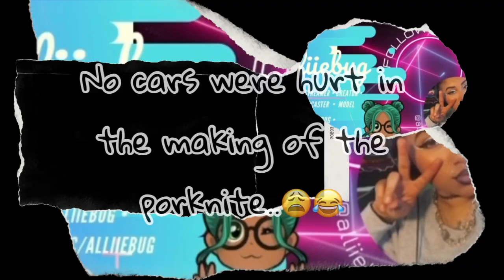Funny fortnite Customs • Flying Cars, Getting Yeeted & Bugnapped😳😂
**18+ Audience + No Kids + Mature Language**

Hey what’s up you Bugalicious Bugs?! 🐛
Hope you enjoy. Comment some ideas for future videos and games!

Don’t forget to use code: ALLIIEBUG on your dubby and drinkpoggers orders!!

Stream Schedule: Mon, Wed & Fri 7am-4:30pm